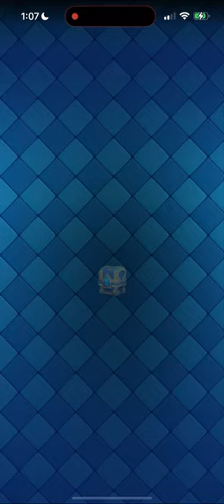Clash royal (Episode1)